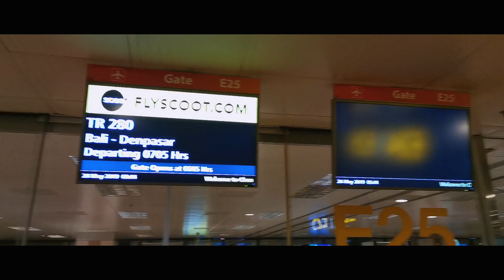Naya - Το παράπονο μου - Behind The Scenes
Naya - Το Παράπονό Μου
Μουσική: Γιάννης Φρασέρης
Στίχοι: Γρηγόρης Βαξαβανέλης

Φωνητικά: Τηλέμαχος Ζέης

Σκηνοθεσία Γιώργος Μπενιουδάκης
Επιμέλεια παραγωγής video clip: Μάριος Κυπριώτης - Μιχάλης Τσούκας
Special thanks to portreto.beautybar

Στίχοι/Lyrics:
Εγώ δεν ειμαι σαν αυτη
Εχω ψηλά τον εαυτό μου
Αναμεσα μας δε θα μπει
Φευγω κι αφηνω το κενο μου..
Δεν ειναι θεμα εγωισμού
Απλα δε μπαινω σε συγκρίσεις
Θα βρω το δρομο μου αλλου
Κι εσυ ποτε να μη γυρισεις..

Το παράπονο μου εισαι εσυ
Οχι οσα εκανες και οσα εκανα για σενα
Πίστευα σε εκεινο το φιλι
Τωρα δε πιστευω σε κανενα..
Που δεν ειχες δύναμη
στα αληθεια να μου πεις συγνωμη
Θα σε τιμωρήσει η ζωη
Αυτη ειναι η δικη μου γνωμη..

Εγω δεν εχω μυστικά
Ολα τα δείχνω με ενα βλεμμα
Εσυ ειχες φαινεται πολλα
Κι ας εχω μαθει μονο ενα..
Αυτα που εκανες εδω
Να μη τα κανεις και σε εκεινη
Εγω απλα αποχωρώ
Θεός υπάρχει να σε κρίνει